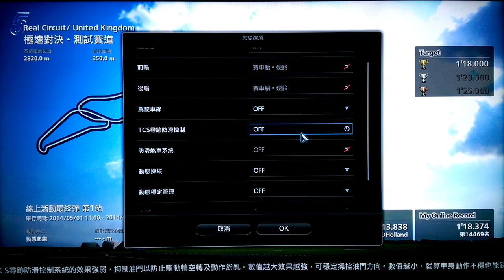GranTurismo 5 Final Online Event 1.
Mazda MX-5 TC